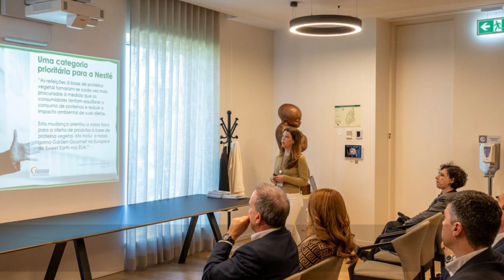Conselho Consultivo Nacional AHRESP | 18 de março de 2023 (Linda-a-Velha)